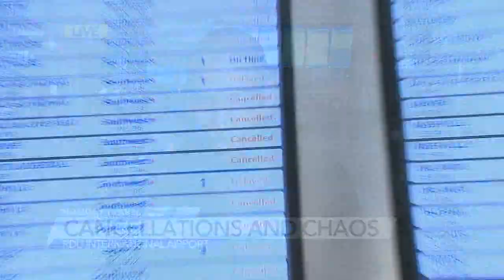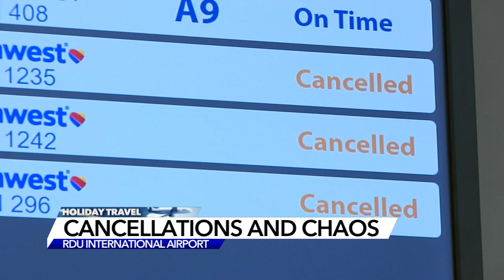Husband's surprise wedding anniversary trip for wifey delayed after Southwest cancels flight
The trip to California to see the Warriors was scheduled to be a surprise for his wife who's a big Steph Curry fan.